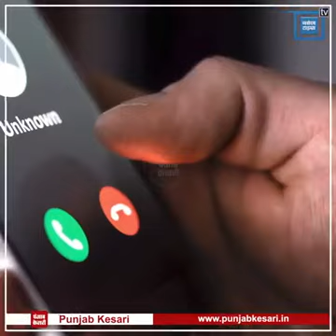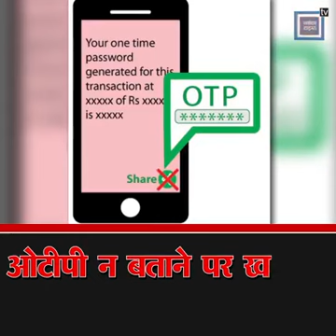Kisi ko bhi apna OTP na batayen it's a fraud.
Kisi ko bhi apna OTP na batayen it's a fraud to hack your account, beware of the hackers.